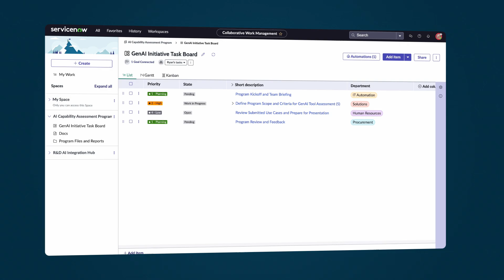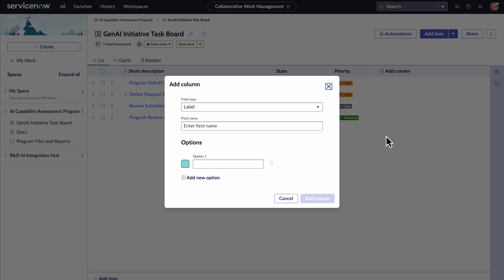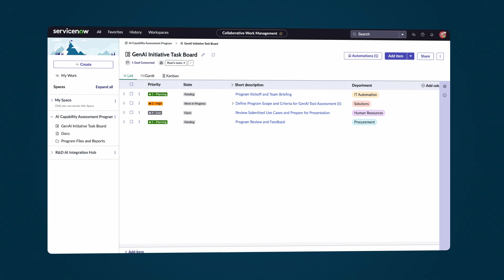Collaborative Work Management | Board views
Create, customize, and switch seamlessly between Board display preferences such as column display, sorting, and filtering based on the audience and purpose in Collaborative Work Management (CWM). With Board views, you can save your preferred data views or create shared views to ensure a consistent experience across sessions and for the entire team. Saved preferences include column display, column order, sorting, filters, view mode display, Kanban vertical lane selection.

Chapters:
00:00 Intro
00:15 Board views
00:24 Customize board views
01:42 Shared views

Role required: sn_cwm.cwm_user

This video was recorded in the Xanadu release.